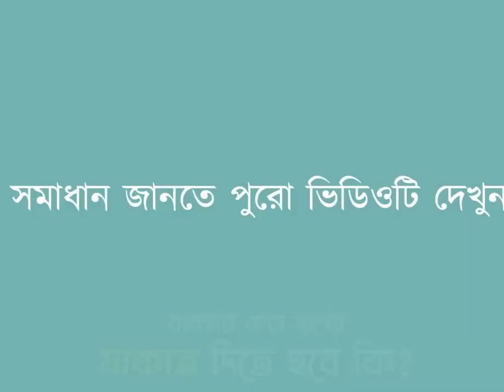ব্যবহার করা স্বর্ণের যাকাত দিতে হবে কিনা ? || প্রফেসর মোখতার আহমাদ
ব্যবহার করা স্বর্ণের যাকাত দিতে হবে কিনা ?
স্বর্ণের যাকাত দিতে হবে কিনা ?
প্রফেসর মোখতার আহমাদ
শায়েখ আহমাদুল্লাহ
মিজানুর রহমান আজহারী
ড. সাইফুল্লাহ মাদানী
ALOR POTH 1
► Copyright Alert কপিরাইট সতর্ক  সাবধান
Assalamu alaikum, Alo path 1 is a YouTube channel that preaching authentic Islam among our Muslim brothers and sisters